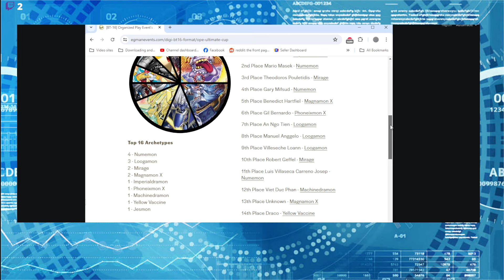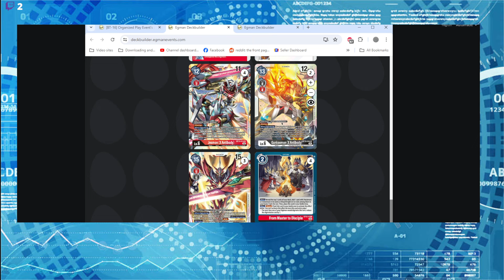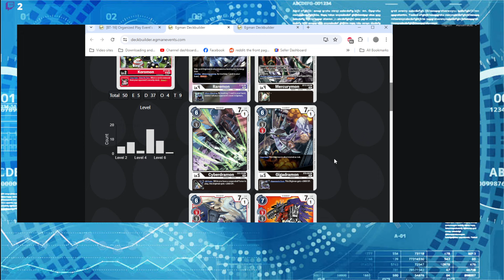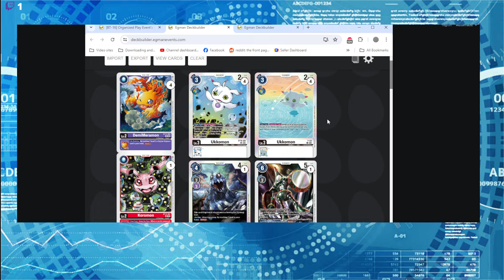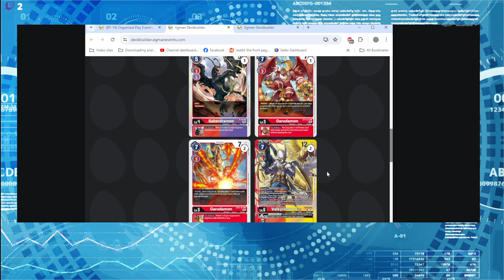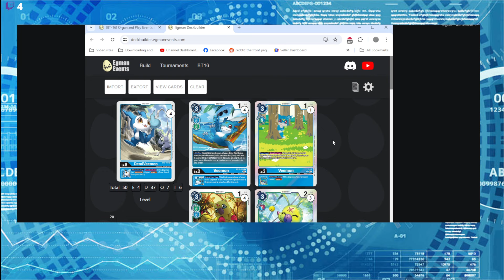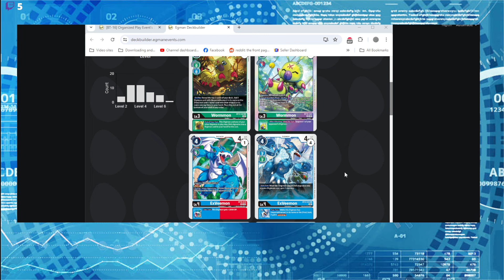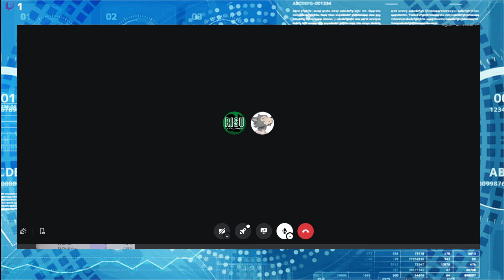Digi Talks Podcast Episode 59: Set Design